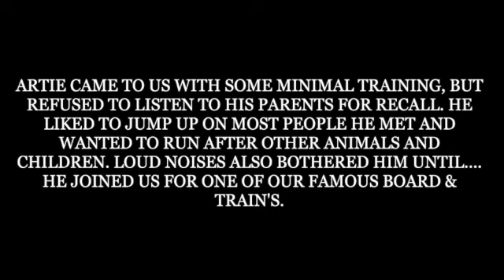Asheville Trainers - 3 Year Old Border Collie Goes Off Leash in 14 Days!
ARTIE CAME TO US WITH SOME MINIMAL TRAINING, BUT REFUSED TO LISTEN TO HIS PARENTS FOR RECALL. HE LIKED TO JUMP UP ON MOST PEOPLE HE MET AND WANTED TO RUN AFTER OTHER ANIMALS AND CHILDREN. LOUD NOISES ALSO BOTHERED HIM UNTIL. HE JOINED US FOR ONE OF OUR FAMOUS BOARD & TRAIN'S.